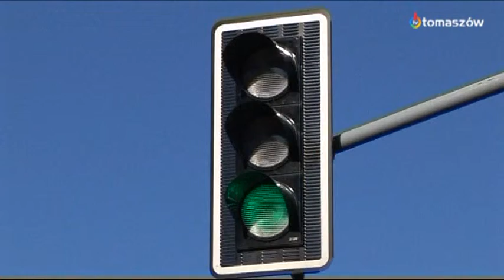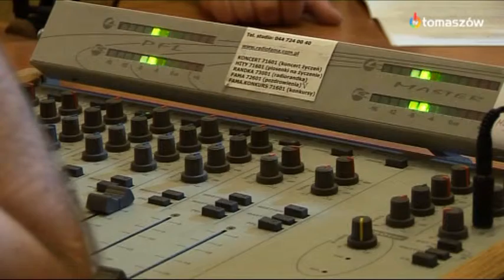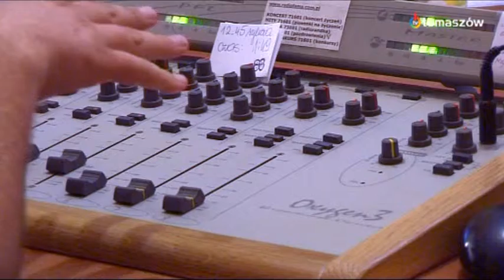Bez komentarza A Baranski cz 1